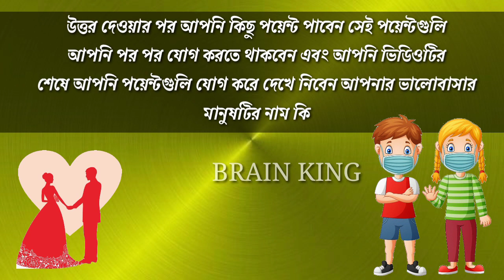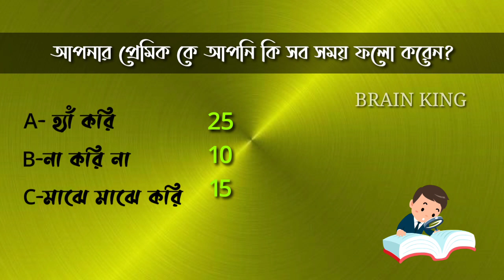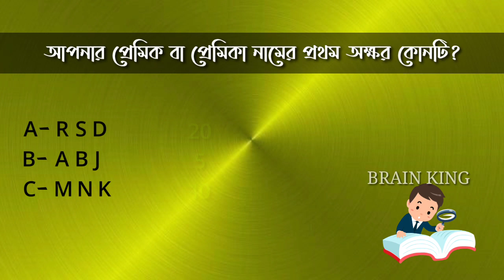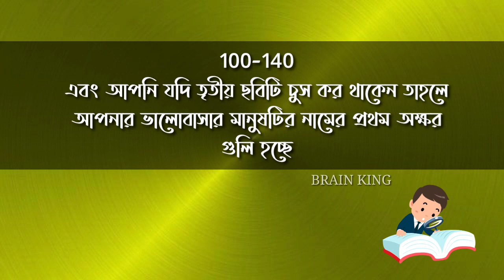আপনার পছন্দের পুতুলটি বাছুর আর দেখুন আপনাকে কে ভালোবাসে এবং তার নাম কি। brain king | Brain masti new